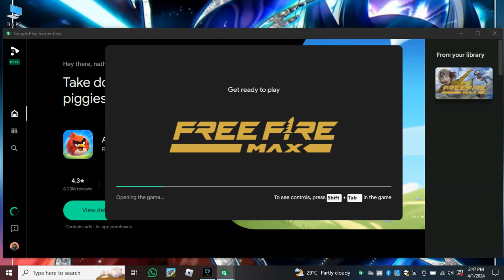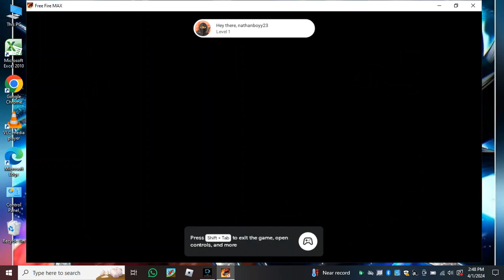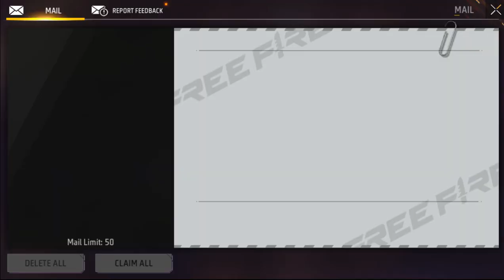playing Free Fire